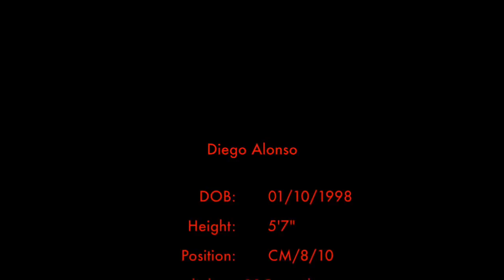Diego Alonso 17-18 Highlights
This video is about Diego Alonso 17-18 Highlights